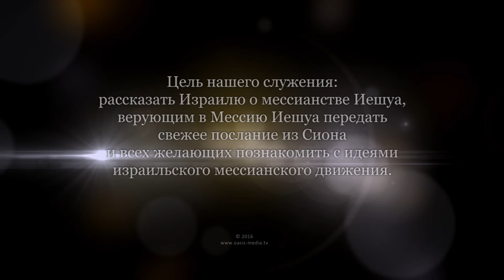Еврейские имена через призму заветов. Часть 1 (Дмитирий Лютаревич)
Имя напрямую связано с Божественным дыханием ("нэшама"), которое Он вдохнул в человека. Имя определяет судьбу человека, его предназначение на земле. Как раньше давали имена? Рассмотрим несколько мидрашей.